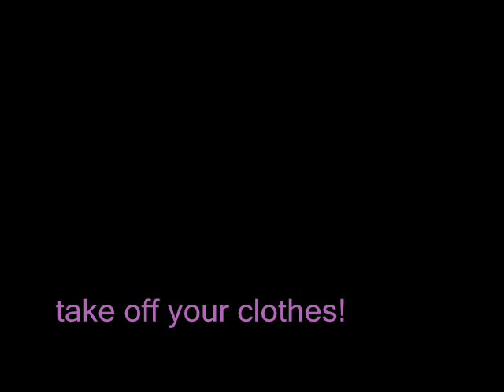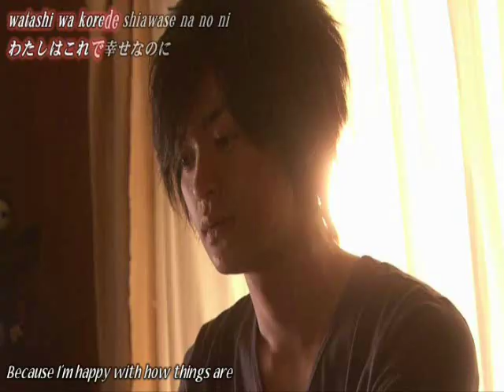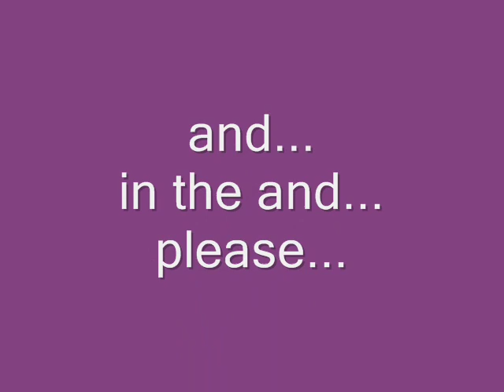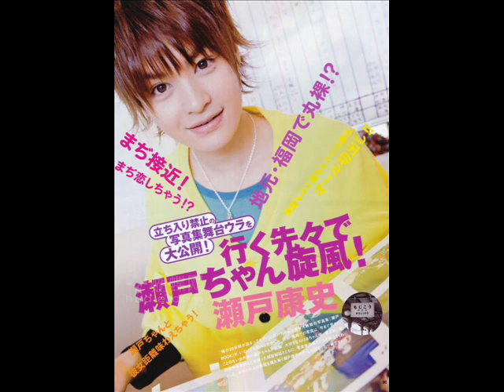Seto koji - Chao Xi Huan Ni (Really Like You)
Video with a lot of koji's photo and some videos from his drama (Atashinchi no Danshi and Koizora)! *_*
The song is "超喜歡你 Chao Xi Huan Ni (Really Like You)" - Fahrenheit

Enjoy it! (^o^)

Koji the best! (≧▽≦)